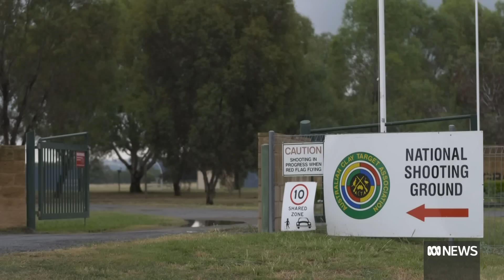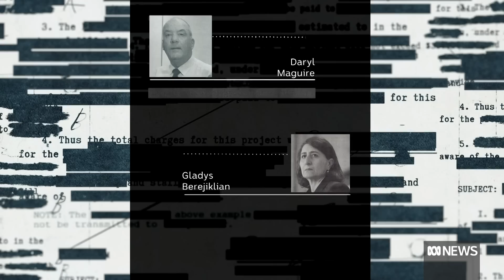Gladys Berejiklian and Daryl Maguire engaged in serious corrupt conduct, report finds | ABC News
Former New South Wales premier Gladys Berejiklian and ex-Liberal MP Daryl Maguire engaged in serious corrupt conduct when they were a couple, the state's corruption watchdog has found.

The Independent Commission Against Corruption (ICAC) report was delivered to parliament just after 9am today, almost two years after Ms Berejiklian resigned from the state's top job.

The ICAC was probing whether Ms Berejiklian's secret relationship with Mr Maguire, the former MP for Wagga Wagga, influenced her conduct in office.

It found Ms Berejiklian breached the public trust in 2016 and 2017 by overseeing the awarding of a grant to the Australian Clay Target Association (ACTA) in Wagga Wagga without disclosing her personal relationship with Mr Maguire.

The ICAC is not, however, recommending the Director of Public Prosecutions (DPP) pursue Ms Berejiklian for any offence. But it will refer Mr Maguire to the DPP for possible criminal charges over his alleged involvement in a visa scheme involving company G8wayInternational.